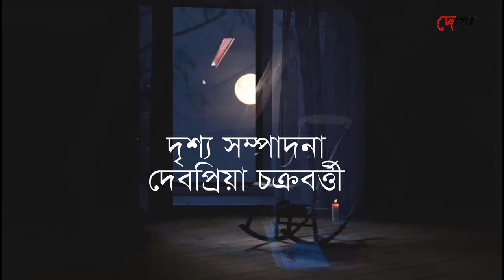SHAKTI, penned by Sunil gangopadhyay.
the poem written by Sunil just after demise of his friend Shakti Background music by Suvro sengupta. Video by DEBOPRIYA.